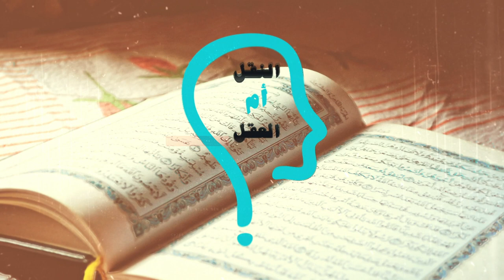برنامج النقل أم العقل - الحلقة 105 - شيخ الأزهر الأسبق عبد الحليم محمود يعاهد السيد البدوي في قبره